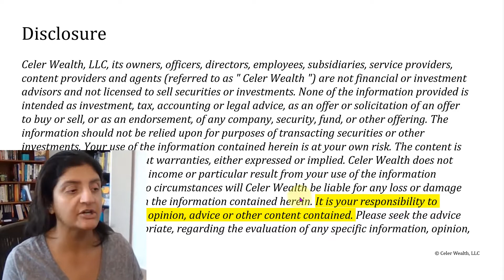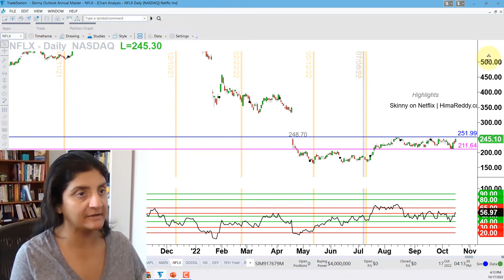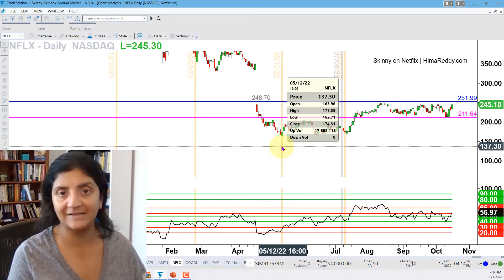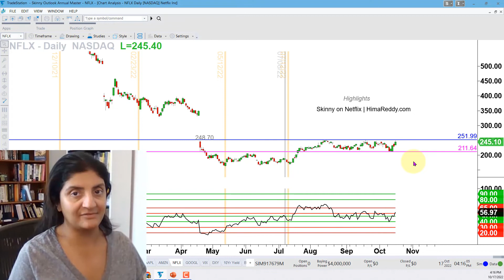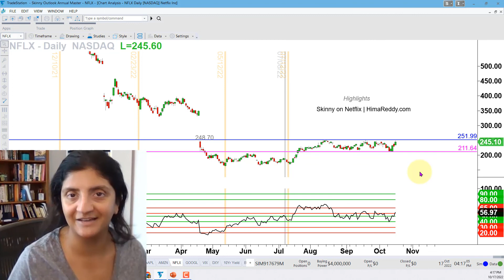Get the Skinny on Netflix into Earnings!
Once a quarter I hunker down over a weekend and do my famous "Skinny on the Mini" style analysis for TWENTY top markets.

And the reports are hot off the press, with the “Skinny on Netflix” being ready just in time for earnings report set to release Tuesday October 18th after the close. Here’s the latest on the price, time, and momentum analysis!

To join my Tribe of traders and investors looking to give themselves and their families the life they deserve,